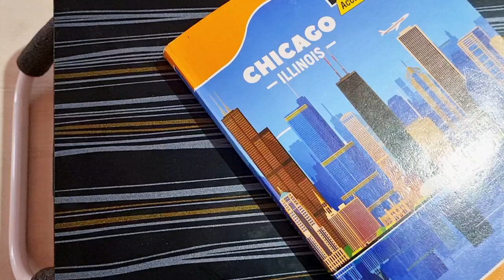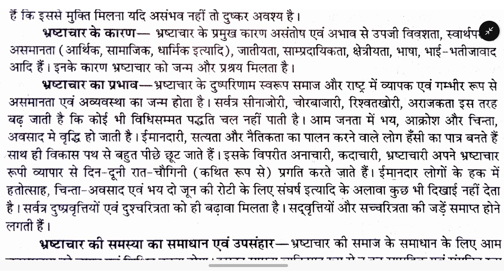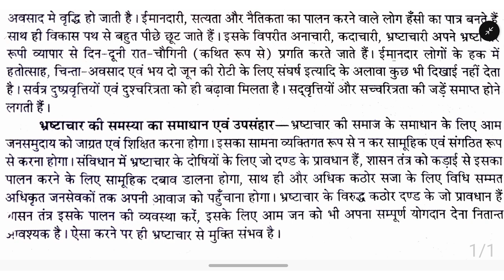भ्रष्टाचार का निबंध हिंदी में🔥💯 भारत में भ्रष्टाचार!💥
bhrashtachar mukt bharat per nibandh
 bhrashtachar per nibandh english mein
 भारत में भ्रष्टाचार पर निबंध
 bharat mein bhrashtachar ki samasya
 bhrashtachar se aap kya samajhte hain
 bhrashtachar ka mahatva
bhrashtachar mukt bharat per vigyapan
 rashtrabhasha hindi ka mahatva nibandh
 भ्रष्टाचार एक विकराल समस्या
Bhrashtachar ka nibandh hindi m
Bhrashtachar